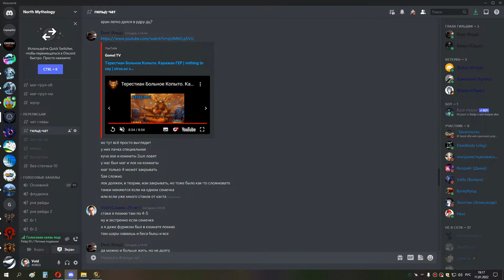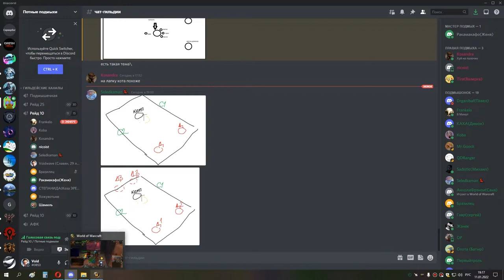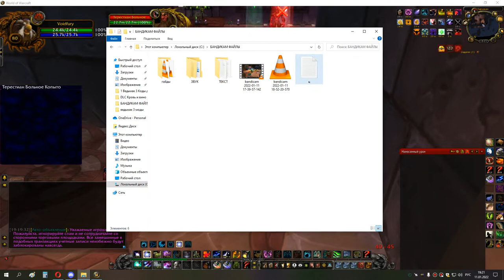2я часть ОСВОЕНИЕ КОПЫТО ГЕР сова 11 01 22